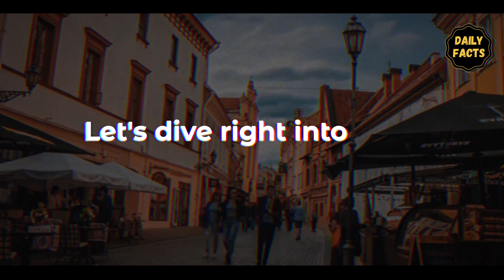"Top 5 Countries with a Surplus of Single Women: Exploring the Imbalance in Dating Markets"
In this eye-opening video, we delve into the fascinating phenomenon of countries where the number of single women far exceeds the number of available men. Join us as we explore the social, cultural, and economic factors contributing to this gender imbalance, and discover the top 5 countries where single women are seeking love and companionship. From demographics to dating trends, we unravel the complexities of these unique societies and shed light on the experiences of women facing a scarcity of eligible partners. Don't miss this intriguing exploration of the global dating landscape!